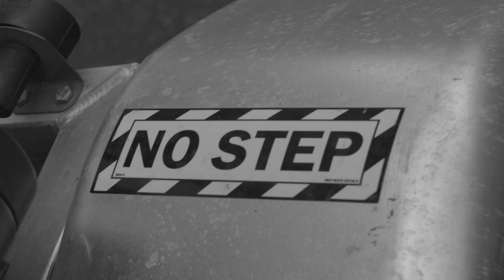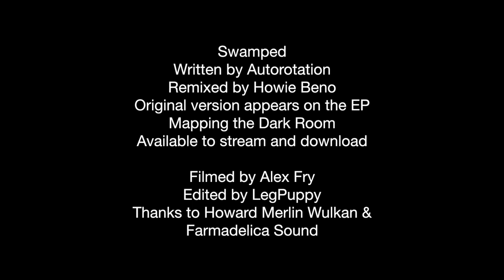Autorotation - Swamped (Howie Beno remix)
Goths on Bike!

The goths are: Gemma Williamson, Robyn Sellman, Igor Olejar, Laura Tanner, Gordon Banner, Ross Hunter, Anee Patrice, Cecile Dubuis, and Sarah Kate Michel.

Filmed by Alex Fry, edited by Darren Laurence of LegPuppy.